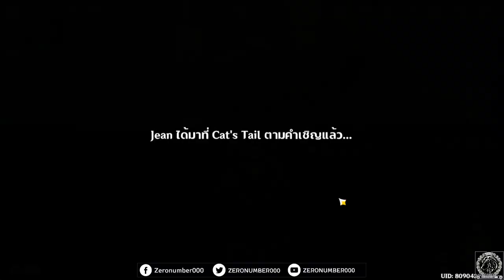【Genshin Impact】เกมกล 7 อัจฉริยะ EP19_Jean l Genius Invokation TCG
1.จงรับชมด้วยความสุภาพเรียบร้อย
2.ไม่พูดถึง  บุคคล/หัวข้อที่ไม่เกี่ยวกับหัวข้อการสนทนา
3.จงสปอยน์เนื้อหาเฉพาะเมื่อได้รับการร้องขอ
4.จงเป็นมิตรสหายที่ดีต่อกัน ไม่แสดงความเห็นเชิงลบ
5.จงรับชมอย่างสนุก และเป็นพลังบวกต่อไป